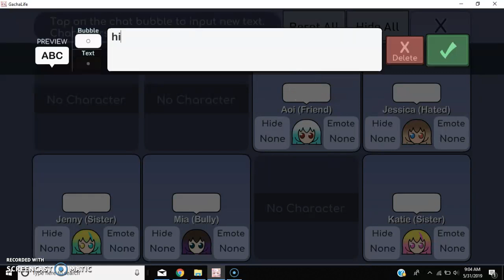S1 EP8 The hated child (True) Friends?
Jessica found her best friend!!